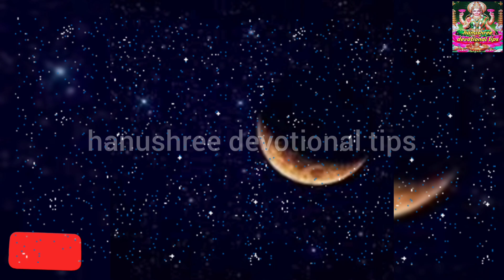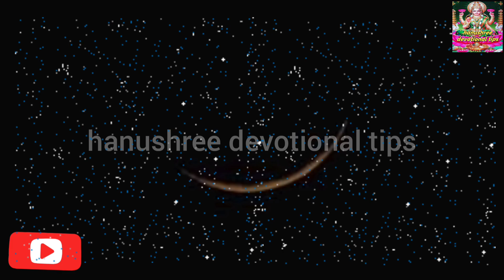மூன்றாம் பிறை சந்திர தரிசனம் நவம்பர் 2022 |Chandra Dharisanam November Moondram pirai|செல்வம் சேரும்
பொன்னும் பொருளும் அதிகமாக சேர மூன்றாம் பிறை  நவம்பர் மாதம் தரிசனம்
Chandra Dharisanam November 2022 Moondram pirai - சந்திர தரிசனம் நவம்பர் 2022 - மூன்றாம் பிறை
சந்திர தரிசனம் வளர்பிறை திதி கட்டாயம் இந்த வழிபாடு பண்ணுங்க | செல்வங்கள் சேரும்
சக்திவாய்ந்த சந்திர தரிசனம் காணத்தவறாதீர்கள் | moondraam pirai aanmeega thagaval
நாளை 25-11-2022 வெள்ளிக்கிழமை சந்திர தரிசனம் |Karthigai Chandra tharisanam 2022
Other Videos in our channel, You may like to watch...

* இந்த ஒரு கனவு வந்தால் உங்களுக்கு மிகப்பெரிய அதிர்ஷ்டம்,ராஜயோகம்,